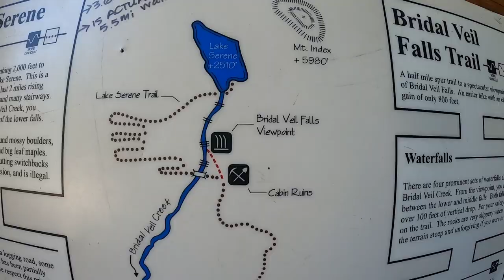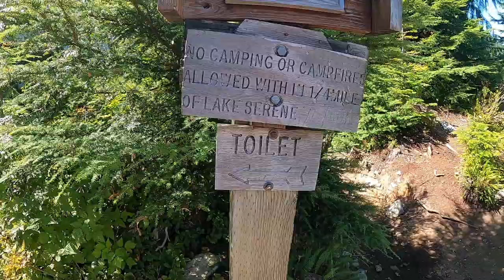Swimming in the Coldest Alpine Lake | Lake Serene | Nepali Vlogger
Hiking with friends to Lake Serene about 9 miles round trip.

Enjoy some of the beautiful clips of Bridal Veil fall and Lake Serene

Cheers